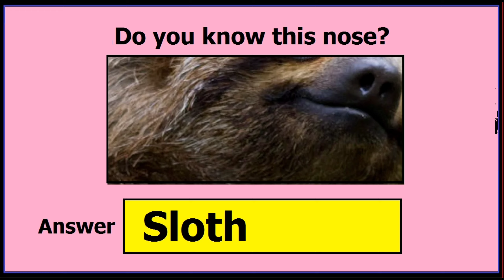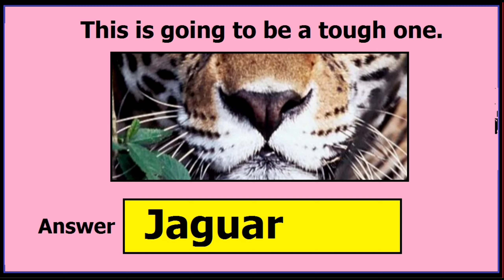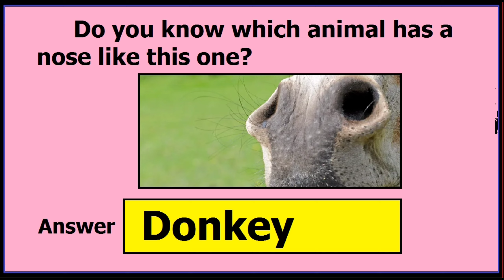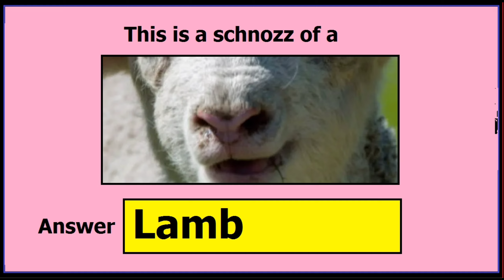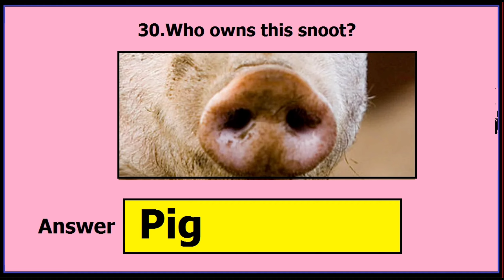Guess these animals by their noses Quiz answers | +42 ROBUX | Quizfactory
This Video is about a quiz called Guess these animals by their noses from quizfactory website.
This quiz contains 30 different possible question and in each question,you have to find the animal from their noses.

Also,If you want answers of any quiz,please let me know,I will help you to solve it.